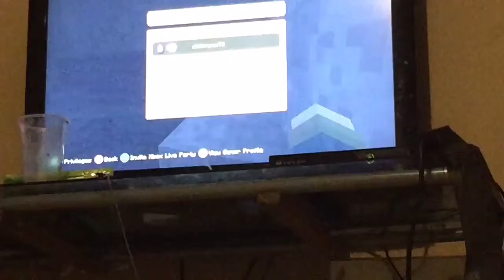Halloween cop and robbers w/ friends (Feat. Empty cup of Chocolate milk)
happy halloween and stay toon for part 2

12/12/2022 Part two doesnt exist. well not anymore, Long gone now